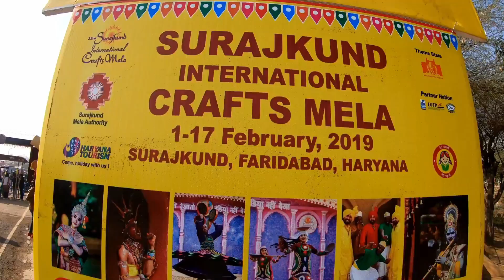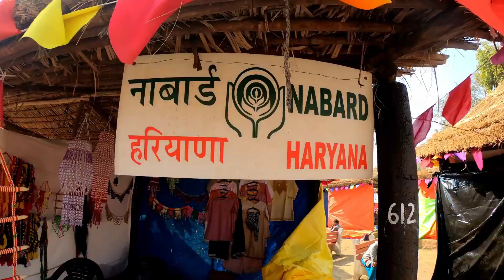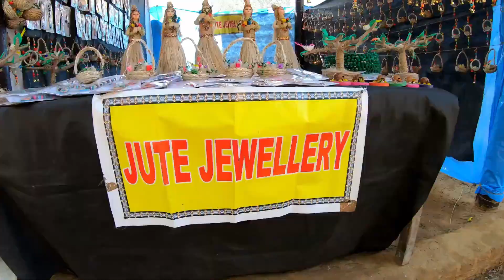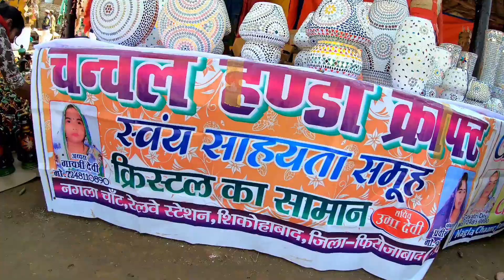Foreigner Dance | Girl Dance in public | Surajkund Craft Mela 2019 | Faridabad (Haryana)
hello dosto mera nam h Vikas or aap sbi ka swagt hai mere channel desiyatrivikas me

m aaj aapko is video me complete surajkund craft mela 2019 dikhaunga, or aasha krunga aap sbko acha lge

Location:  Surajkund, Faridabad
Area:  40 acres with about 1010 work huts
Organised By:  Surajkund Mela Authority in collaboration with the Union Ministries of Tourism, Textiles, Culture, External Affairs, Department of Tourism, Government of Haryana and Haryana Tourism Corporation
First Hosted In:  1987
Last Year’s Footfall:  13 lakh visitors including 1 lakh foreigners

Aap ye product yha se darect purchase kr skte ho :

Power Bank
Go Pro Hero 7 Black
Accessories Kit GoPro Hero 7 Black
Go Pro Mic Adapter
Go Pro 3 Way Mount Tripod
Motorcycle Driving Gloves
Helmet (Stud)

AAP YHA SE PURCHASE KR SKTE HO JO BI ITEM MAI USE KRTA HUN